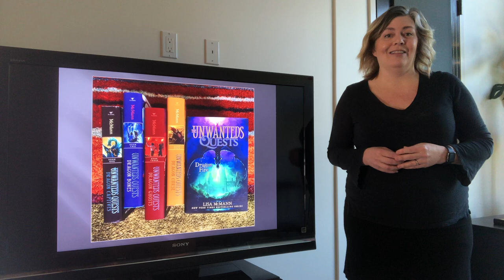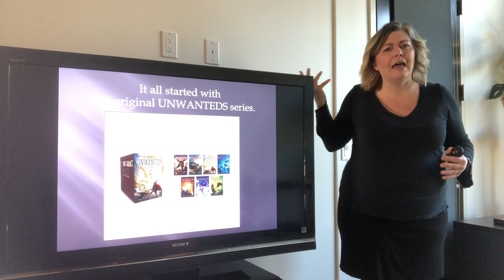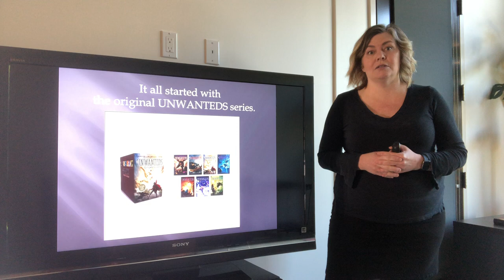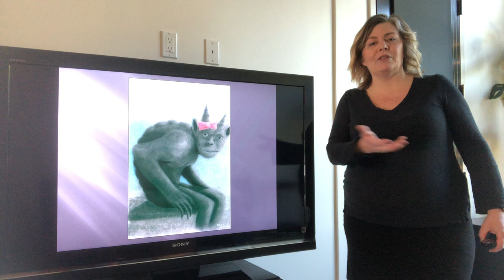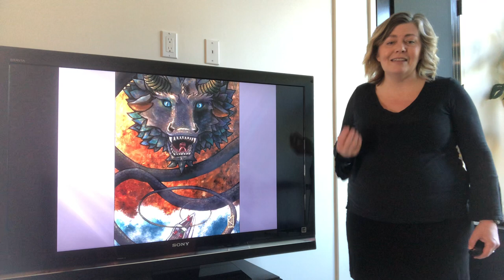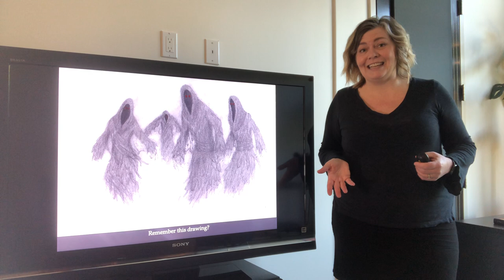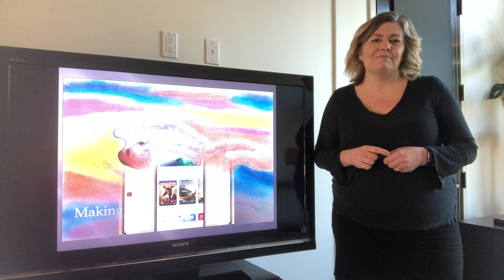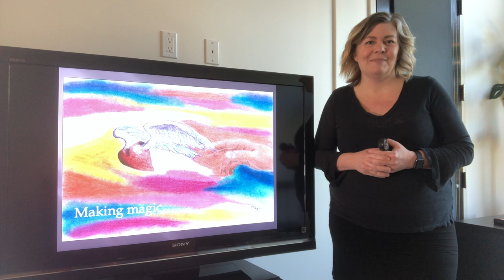Lisa McMann Presents The Unwanteds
New York Times bestselling author Lisa McMann gives you a short version of her Unwanteds and Unwanteds Quests Series school presentation, suitable for grades 3 and up. She discusses the inspiration for the books and how her kids were a big part of that from the time they were 12 and 9 years old. Using PowerPoint from her living room during the Covid-19 pandemic, Lisa talks about creativity, art, writing, and building a magical world. Get a glimpse of the illustrations that her son Kilian McMann drew based on the Unwanteds books, and see how a young creative person develops their craft over time.

Book cover illustrations by Owen Richardson (@owenrichardson.art on Instagram). Other art by Kilian McMann (@kilianmcmanndesign on Instagram).

for activities, games, and teacher guides to the Unwanteds books. Books published by Aladdin, an imprint of Simon & Schuster. or on Twitter, Instagram, and Snapchat at @lisa_mcmann.

To learn more, book Lisa for your school, or inquire about rates,